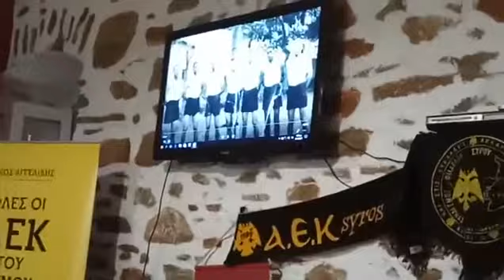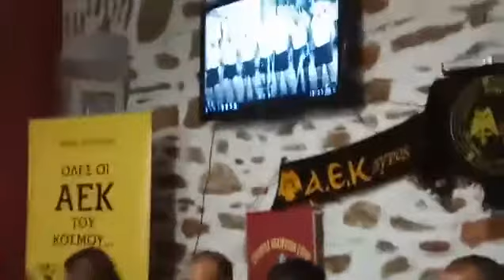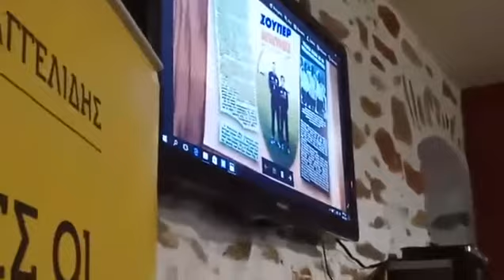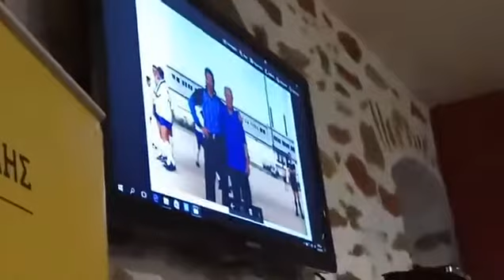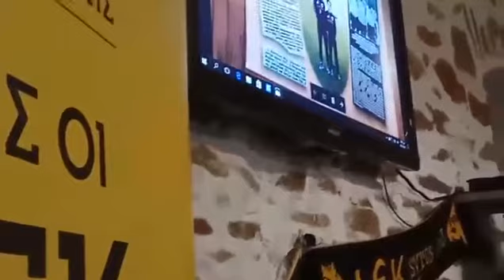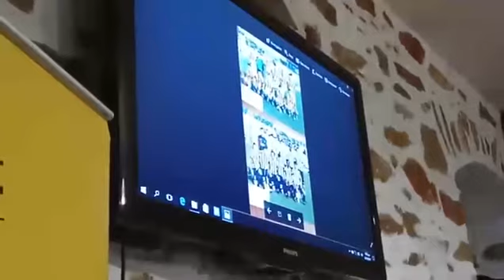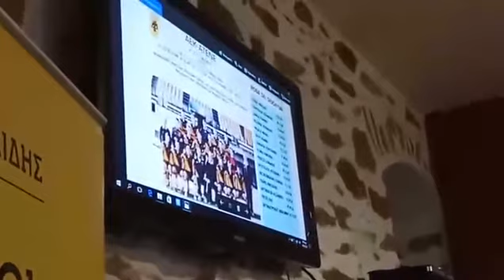Παρουσίαση ΟΛΕΣ ΟΙ ΑΕΚ ΤΟΥ ΚΟΣΜΟΥ, Σύρος